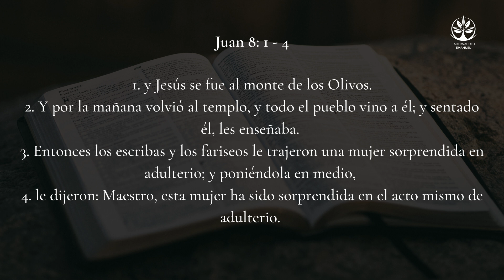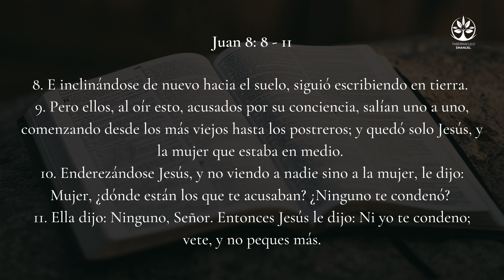El culpable fue hecho inocente.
Mensaje predicado miércoles 28 de Abril de 2021.